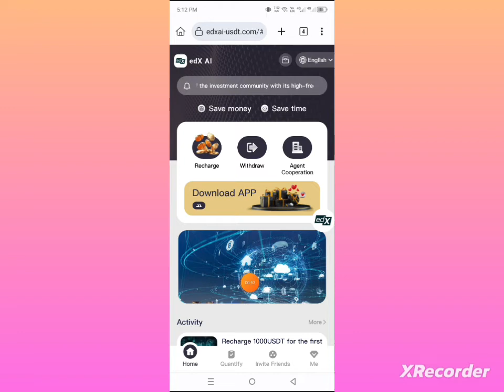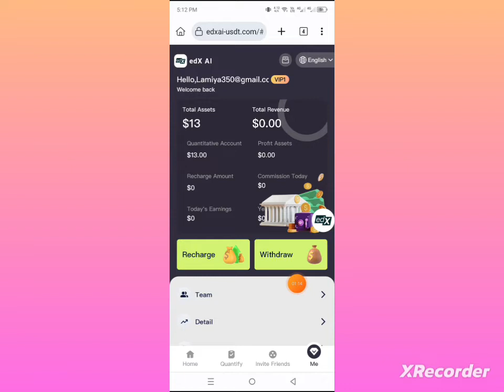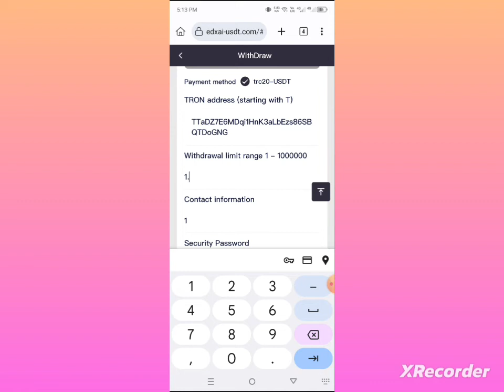Usdt investment platform 2024 | new usdt investment site | usdt earning site | TRX earning site 2024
Official registration link:

Official group:

Barrick Gold-VIP1 is worth 8 USDT and earns 2.5 USDT every day

Barrick Gold-VIP2 is worth 52 USDT and earns 17 USDT every day

Barrick Gold-VIP3 is worth 122 USDT and earns 40 USDT every day

Barrick Gold-VIP4 is worth 292 USDT and earns 97 USDT every day

Barrick Gold-VIP5 is worth 622 USDT and earns 207 USDT every day

About this channel -- In this channel you will get :-
usdt investment site 2024,
usdt mining site new,
usdt investment platform 2024,
2 usdt investment site,
best usdt investment site 2024,
best usdt investment site,
usdt investment website,
should i invest in usdt,
usdt investment site mate 60,
new usdt investment site,
binance-usdt investment site,
best usdt investment shopping site latest,
earn free usdt best usdt investment site,
usdt investment website covers more than,